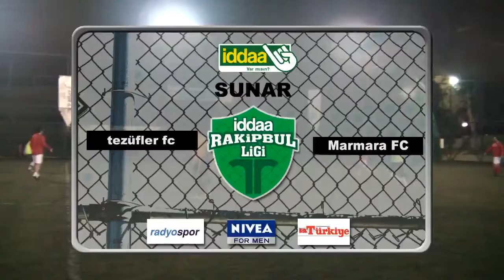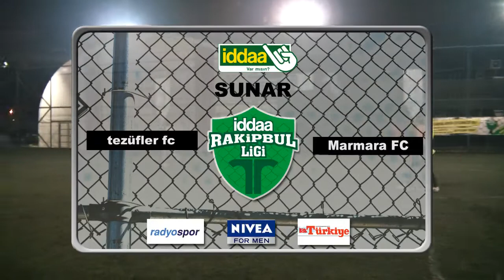tezüfler fc - Marmara FC